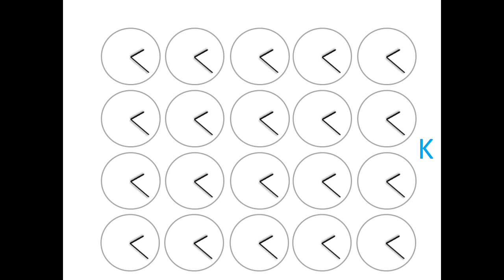GPS Satellites Cannot Prove Einstein's Relativity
There can never be any experimental testing whatsoever, including with GPS satellites, to verify Einstein's relativity. It contradicts absolute truths.